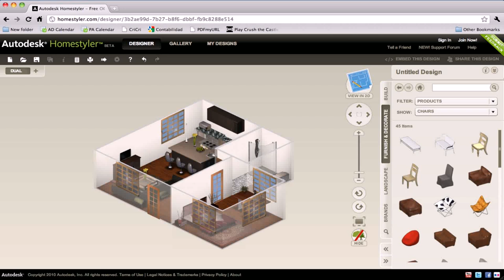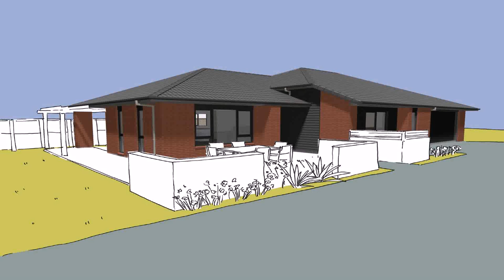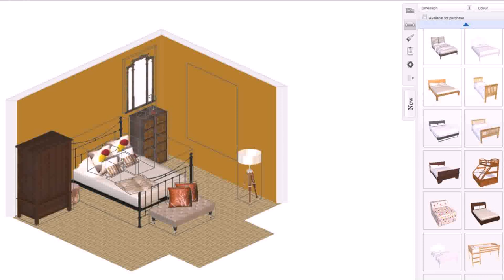Design My Dream House Games Free (see description)